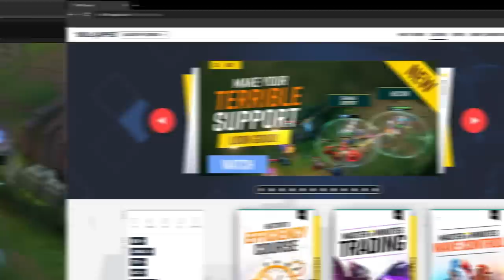The BIGGEST Reason You're STUCK in LOW ELO - League of Legends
Concepts: league of legends,league of legends guide,lol guides,league of legends tips,league of legends coaching,league of legends season 13,how to get better at league of legends,skill capped,lol tips,lol tips and tricks,league of legends pro guides,how to improve at league of legends,lol coaching,skill-capped,league of legends beginner guide,tips for climbing in league of legends,league of legends macro,how to climb,lol guide,challenger coaching,challenger guide